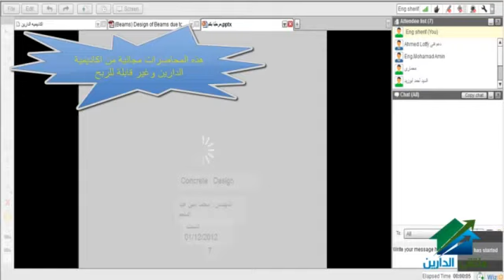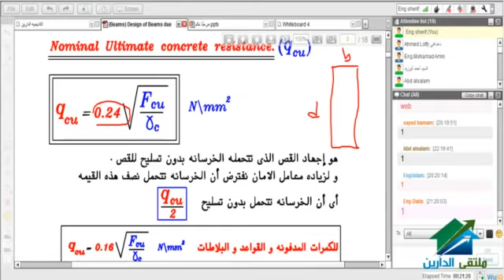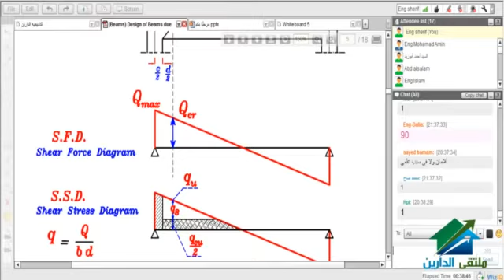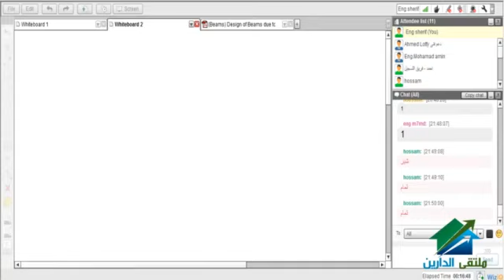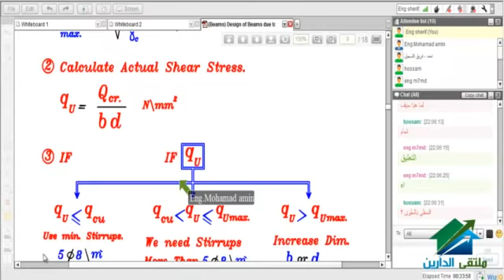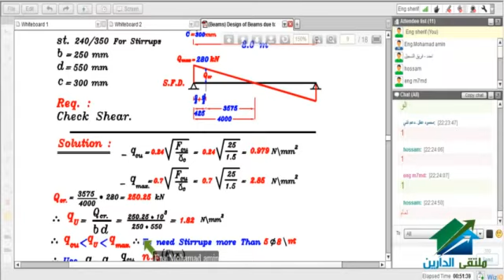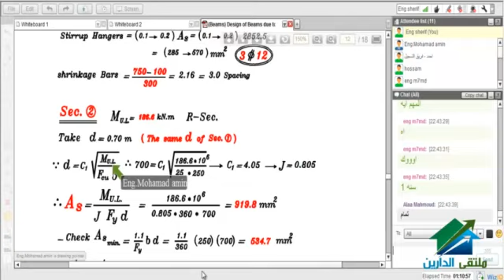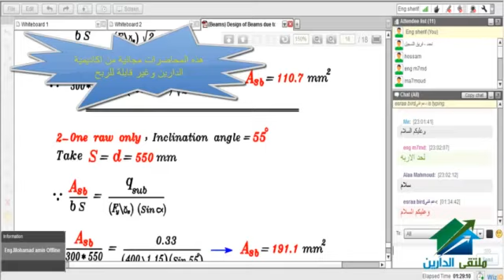Concrete Design Course | Aldarayn Academy | lecture 7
(¯´'•. ,Concrete Design Course¸.•'´¯)
☆.•**••(¯•.صفحة الأكاديمية على الفيس بوك ☆.•**••(¯•._
☆.•**••(¯•.☆للتطوع معنا فى فريق العمل.•**••(¯•.
☆.•**••(¯•.للتطوع للتدريس☆.•**••(¯•.